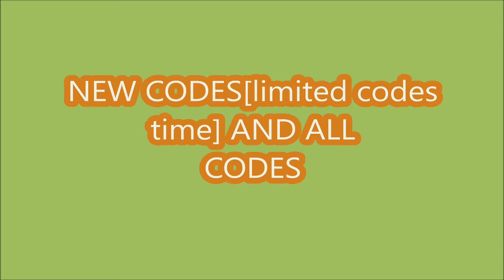*NEW CODES May 22, 2024* Dance for UGC ROBLOX | LIMITED CODES TIME